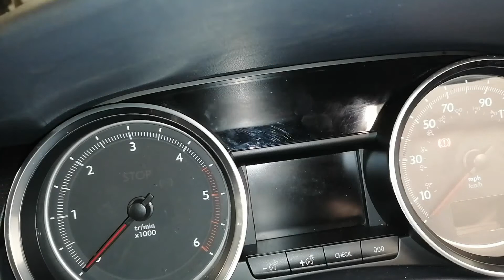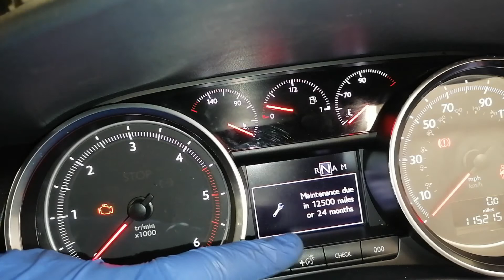Jak zrobić podstawowy serwis w samochodzie. Wymiana filtr paliwa, powietrza, olej + filtr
Pokażę Wam jak zrobić podstawowy serwis w samochodzie. Czyli olej + filtry będzie to samochód Peugeot 508 1.6 HDi ehdi Te silniki występują również w citroen volvo ford mazda peugeot
Nie bój się i zobacz jak możesz zrobić to samemu ;)

program do obsługi warsztatu:
- zniżka 10% na zakup programu Użyj hasła: 4wheelsbydavid